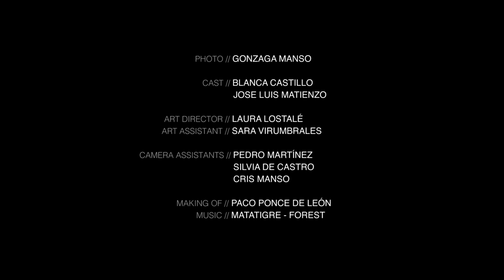Gen NEXT - Gonzaga Manso: The Pond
"Today I’ll share with you guys how I created my latest image. This is a very personal and special photograph for me. It’s a photograph that talks about love. A calm, sincere and deep love that overcomes barriers and lasts long. It’s a photograph that talks about getting old alongside the person you love."